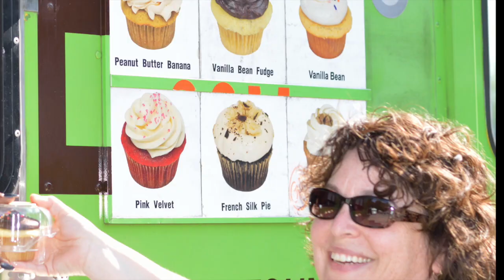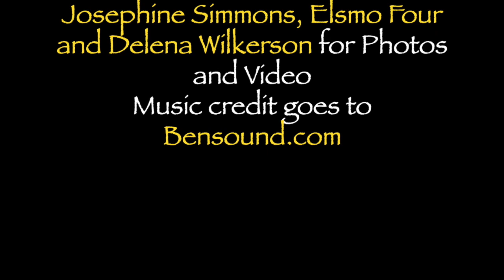Oak Park's Great Food Truck Rally 2019 PROMO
PILGRIM CONGREGATIONAL CHURCH is excited to once again bring a fabulous variety of GOURMET FOOD TRUCK FARE with flavors from around the planet to Oak Park. This is a perfect event for family and friends to hang out, enjoy a meal you don't have to prepare and be surrounded by wonderful LIVE MUSIC. The doors of our HISTORIC CHURCH will be open for GUIDED TOURS. Rain or shine!

We promise there will be a lot of GOURMET CHOICES, GREAT MUSIC, AND WELCOMING PILGRIM CREW MEMBERS AVAILABLE ALL AFTERNOON, SUNDAY, SEPTEMBER 8, 2019 on the east side of the church, between the hours of 3:00 pm and 7:00 pm.

Please remember, OAK PARK'S GREAT FOOD TRUCK RALLY 2019 is ONE DAY ONLY, RAIN OR SHINE. Table and chair seating will be limited so bring your own or just spread out on the lawn with a blanket.